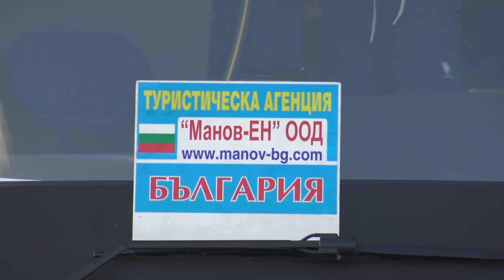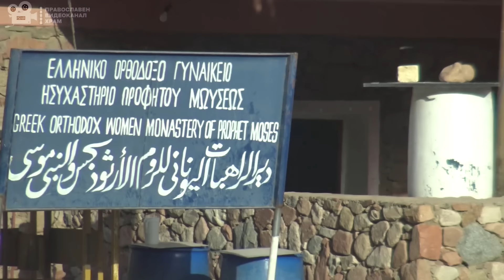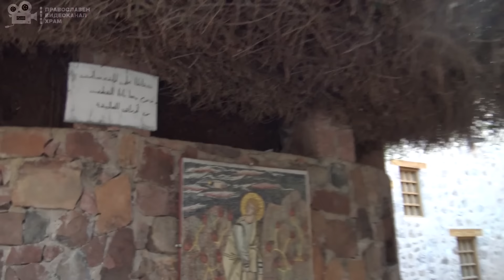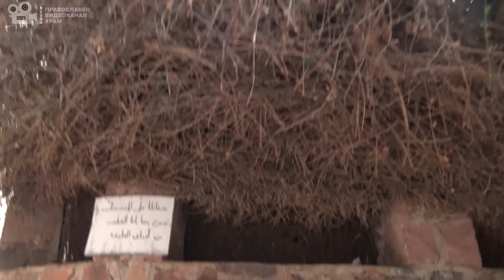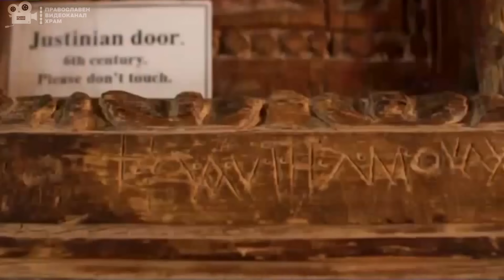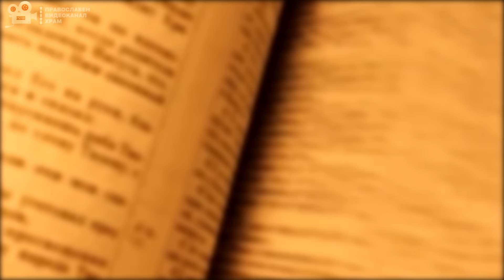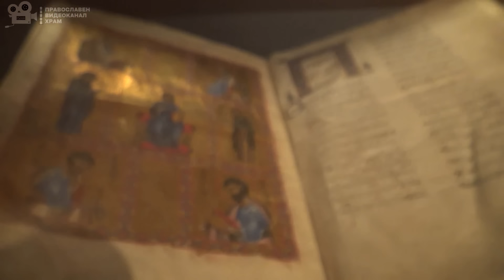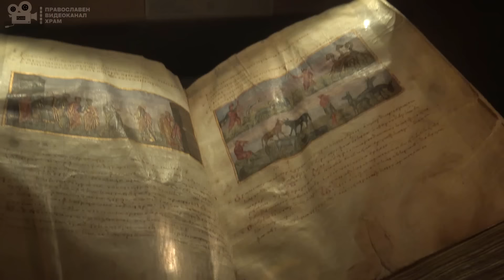Християнският Египет 4 - СИНАЙСКИ МАНАСТИР ,,СВ. ЕКАТЕРИНА"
00:02:47  Град Суец. Преминаване през Суецкия канал, от Африка
към Азия, на път за Синайски манастир  ,,Св. Екатерина".
00:10:22 По пътя на Мойсей.
00:12:26 Протойерей Борис Манов изпълнява Догматика на 5 гл.
,,В чермнем мори".
00:17:38 Пред манастира на Света Екатерина. История на манастира,
светини, Неизгарящата къпина, Музея с икони, ръкописи и фермани,
Устройство на Базиликата, Светият връх, кладенецът на Сепфора,
пръстените на света Екатерина, Житие на св. Екатерина.
01:13:14 Какво представлява света Литургия, разказва протойерей
Борис Манов на тръгване от манастира.